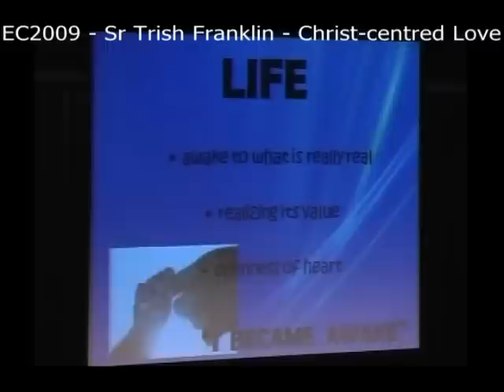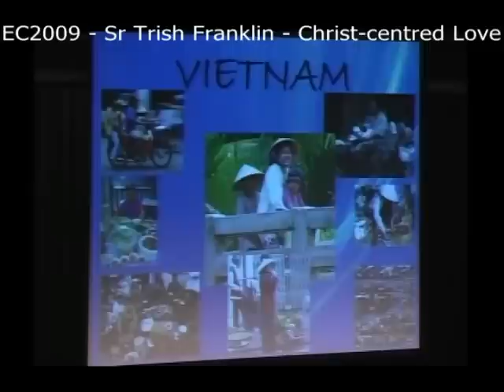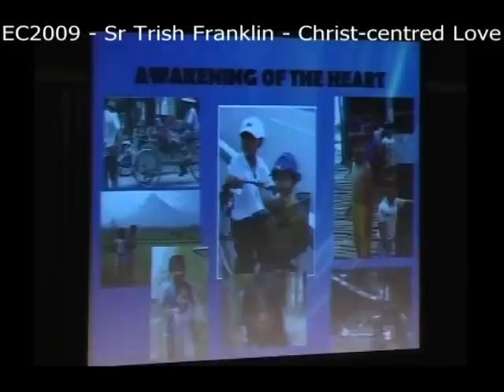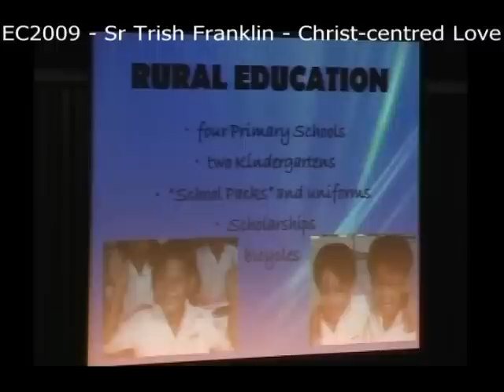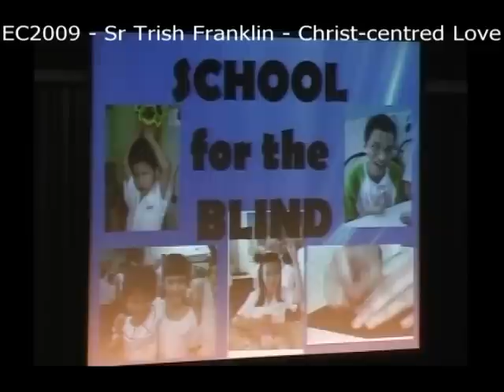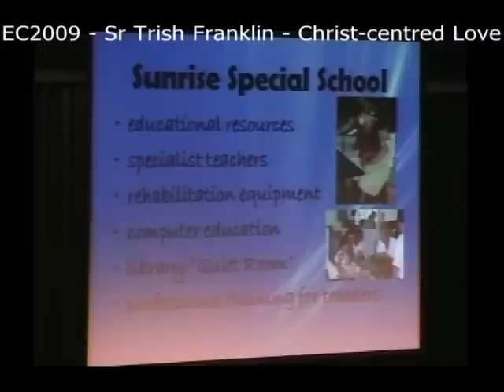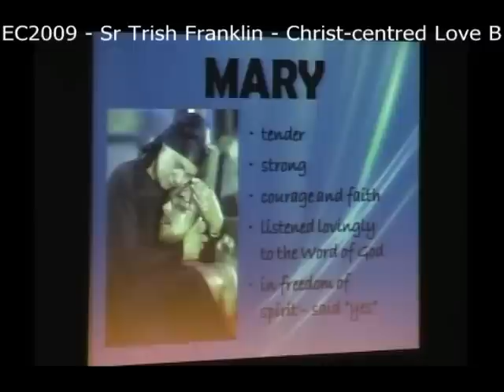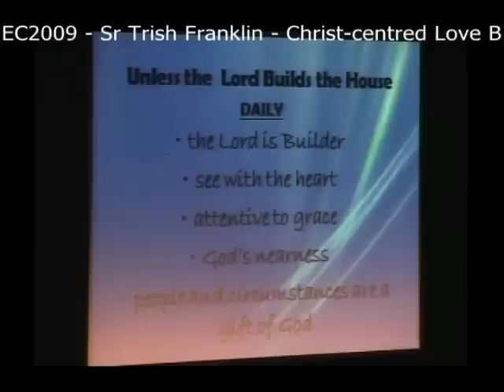EC2009 - Sr Trish Franklin - Christ-centred Love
Of its essense our Catholic Faith is about service. There are plenty of people out there who target the Church for discreditation because of various indiscretions by one or some of its members or because of the moral codes that the Church demands of its members.  "If they only knew" are the words that ring in my ear as verbalised by the late great Monsignor Paul Cronin of the Auckland Roman Catholic Diocese. Sister Trish Franklin is a supreme example of the sacrificial nature of her vocation of a religious sister who has given her life up to serve those less fortunate than herself. We all know about the heroic deeds of Mother Teresa - we have a duplicate here in Sister Trish Franklin who in this video taken at our 2009 Convention talks about Christ-centred Love. Forget about the rubbish various contemporary world leaders, politicians and indeed 'Catholic by Name' individuals heap on our beloved Church; for they are out of order. Rather, watch this video and thank God for a Church that would enable Sister Trish Franklin and many others like her serve the down and out in a manner befitting the sacrifice made by Our Lord and Savious Jesus Christ in Whom all things are possible.